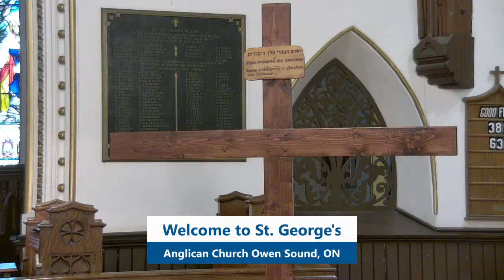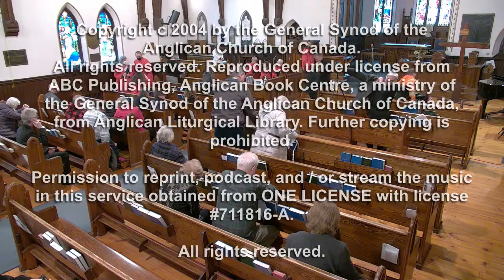Good Friday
Remembering